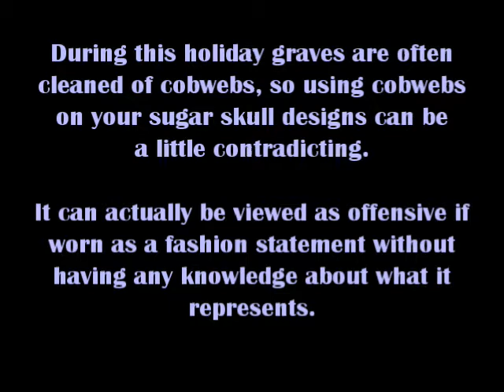DIA DE LOS MUERTOS | DAY OF THE DEAD | SUGAR SKULL MAKEUP TUTORIAL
Dia de Los Muertos ( Day of the Dead ) is a Mexican holiday, celebrated on the 1st and 2nd November in connection with the Catholic holidays of All Saint’s Day and All Hollow’s Day. ( NOT HALLOWEEN! ) It is a meaningful, beautiful, & sacred Holiday honoring departed loved ones by acknowledging they are still with us & celebrating their life.

It is believed that people paint their faces in lieu of carrying their loved one's skull to honor them, which is quite a beautiful thing... not scary, dark, or gloomy in any way but joyous. Sugar skulls are made to be very colorful and whimsical and symbolized death in positive manner. They are placed on alters and gravestones to honor the return of a departed soul.

During this holiday graves are often cleaned of cobwebs, so using cobwebs on your sugar skull designs can be a little contradicting. It can actually be viewed as offensive if worn as a fashion statement without having any knowledge about what it represents.

When I think of departed loved ones my cat Frazzy instantly comes to mind. I realize not everyone will understand why I choose to honor a cat, but she was like a child to me. I consider my pets as cherished family so I will dedicate this Sugar Skull makeup look to my beloved Frazzy.

☆ PRODUCTS USED ☆

CIRCLE LENS: Puffy 3 Tone Purple lens from LumiLens

WHITE FACE PAINT: Mehron Colorblend. I also recommend Paradise AQ Cake makeup... it stays better but is a little trickier to apply

SETTING POWDER: Johnson's Baby Powder

BLACK FACE PAINT: Wolfe Cake Face Paint

EYELINER: Revlon Colorstay Liquid Liner in Black & MICA gel liner

EYELASH GLUE: Salon Perfect

LASHES: Red Cherry ( can't remember the # )

♪ MUSIC ♪

Alturas | I Miss You
Adam Hurst | Lilah's Song
Adam Hurst | Night Dance
Bogdan Plech | Romance de España
Gus de Lange | Wandering Gypsy